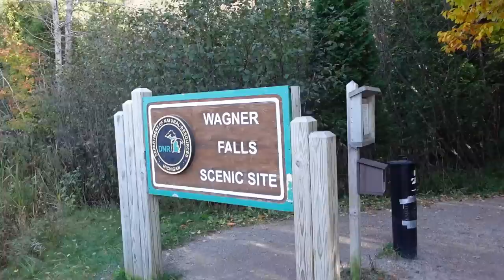My Husky Had to Be Carried!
It's day 3 of our camping trip!  Today we are packing up the dogs, and moving to Grand Marais, Michigan to the Woodland RV campground.  We are heading into Pictured Rocks National Lakeshore for a fall color ride with the dogs!